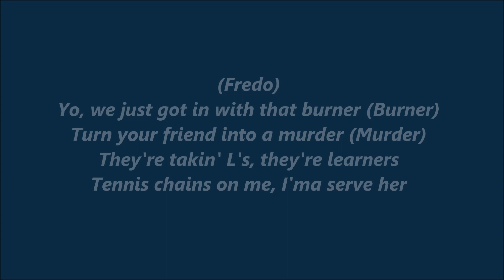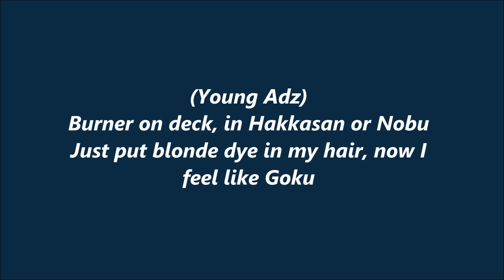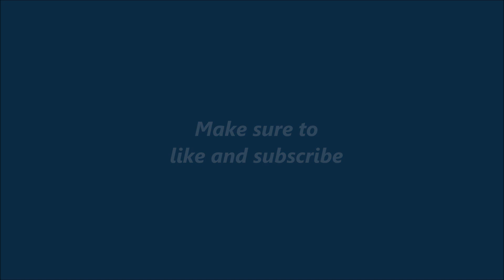Fredo - Burner On Deck Ft. Pop Smoke & Young Adz (LYRICS)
Burner on deck this one is a mazza!

RIP WOO